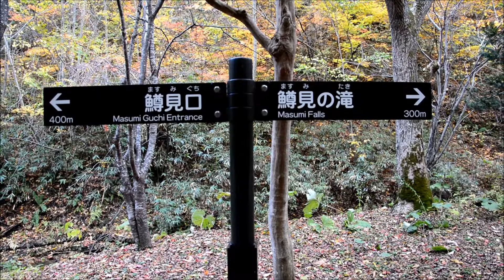2017 Oct 14 [Autumn leaves at Takino suzuran park Sapporo Hokkaido] jalan-jalan 滝野すずらん公園 紅葉 散歩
Sapporo is also the autumn leaves season so I went for a walk to see the autumn leaves.

Takino is a very good place to be in touch with nature in a place that is conveniently located and close to Sapporo.

It is a very nice place to go for a forest bathing easily, the road is clean and you can go if you have a sneaker.

The parking fee is 410 yen.

Please come see me when the autumn leaves are beautiful.

滝野すずらん丘陵公園  Takino suzuran kyuryo kouen
Address :  〒005-0862 北海道札幌市南区滝野２４７
Time： 営業終了

札幌も紅葉シーズンなので、紅葉を見に散歩しに行ってきました。

滝野は、札幌からほど近い場所にあり気軽に行ける場所で自然と触れ合えるとてもいい場所です。

森林浴をするのにも気軽に行けて、道もきれいでスニーカーがあれば行けるとってもいい場所です。

動画は、鱒見の滝へ向かう途中の様子です。
小川が流れていて、川の水の音を聞きながらゆったりとした気分で散歩できるコースです。

夏には、木々の木陰で涼みながら散歩できるのではないでしょうか。

駐車料金は410円となっています。

秋の紅葉が綺麗な時に是非足を運んでみてください。